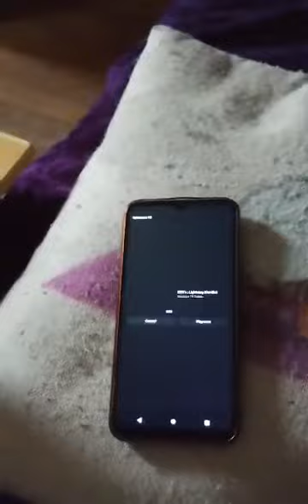Game show satans agenda!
1John 1:7 18 But if we walk in the light,as he is in the light,we have fellowship one with another,and the blood of Jesus Christ his Son cleanses us from all sin.
ALSO THE DEVIL FELL FROM HEAVEN LIKE LIGHTNING!!